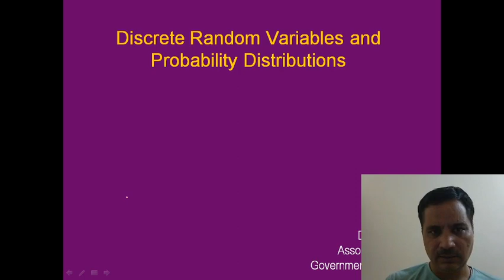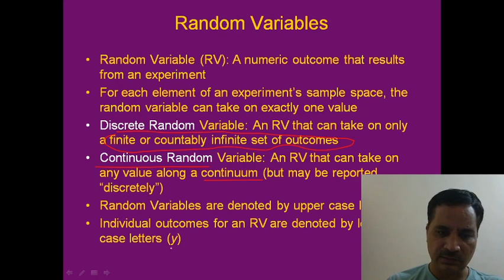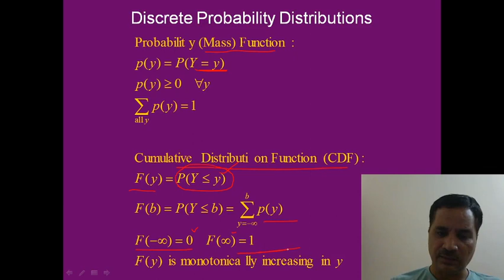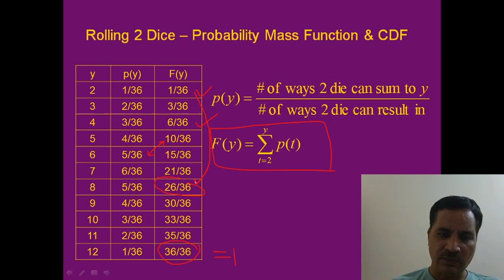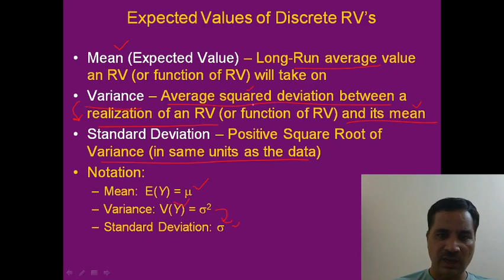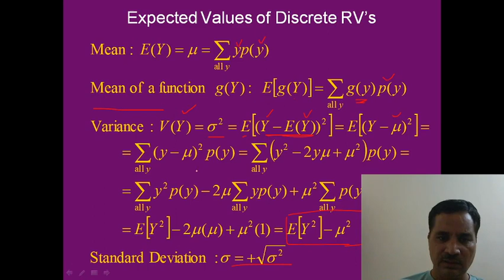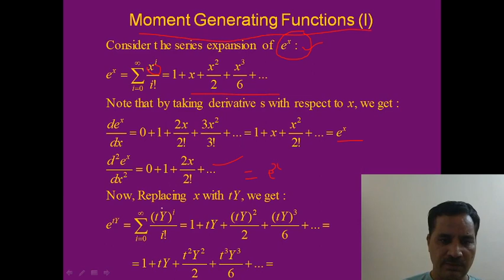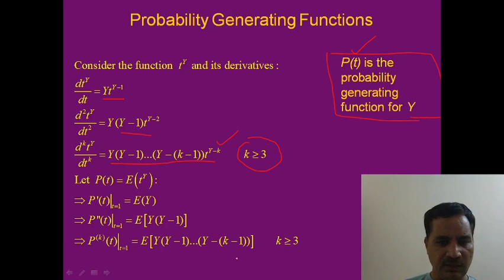discrete RV and distribution functions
B.Sc-3 , Paper-2